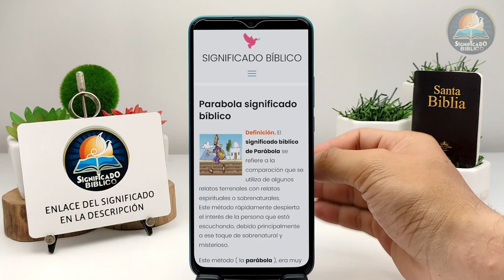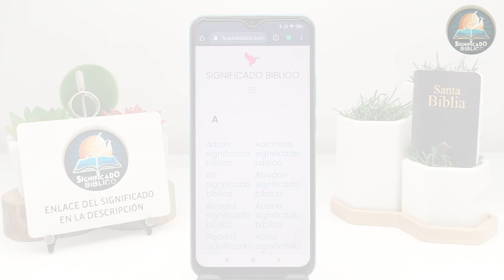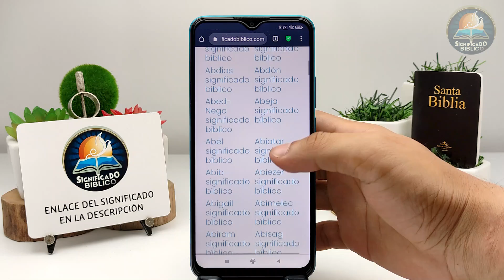Parábola Significado Bíblico | ¿Qué Significa Parábola en la Biblia? 🙏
Aquí en @Significado Bíblico os compartimos el significado bíblico de Parábola, si te interesa conocer mas de esta palabra este vídeo es para ti.

Bendiciones 🙏